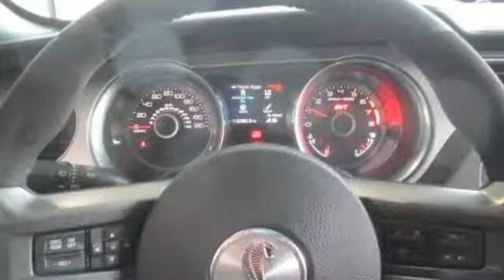2013 FORD SHELBY GT500 BASE NAVY BLUE